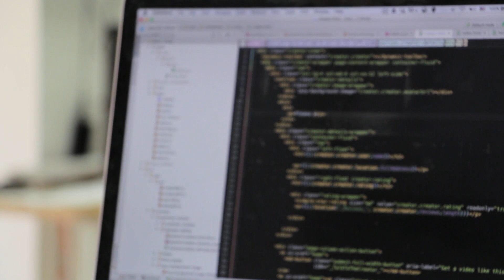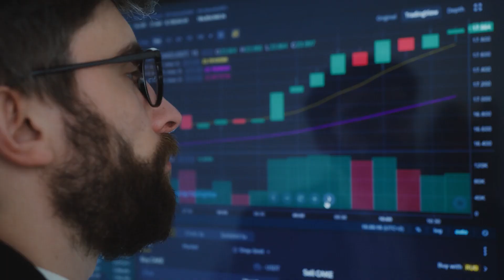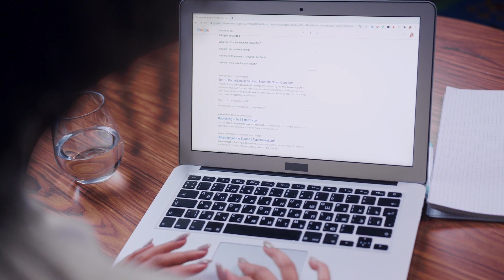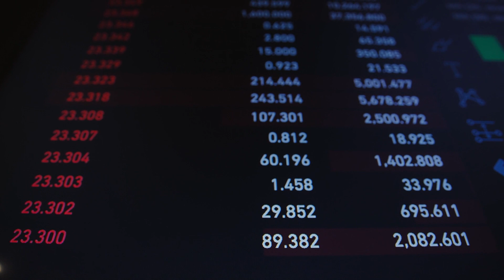How Programming Languages Will Surpass Industries & Domains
Each day, we read articles, blogs, and news about the tech industry’s latest ‘revolution.’ But, be it blockchain and cryptocurrency, developments in AI, or data analytics, the word “revolution” is perhaps used too often.

But the research across these areas is disrupting not only the IT and computer science field but all industries alike.

In the last few years or even the decade, computer science or IT is rapidly becoming an intrinsic part of every other industry that you can think of.

For instance, AI systems are being deployed in automobiles, data analytics has become imperative in marketing, blockchain and cryptocurrency are changing the very core of finance, and the list goes on.

IT is no longer a separate field but is an innate part or backbone of other industries. And within IT, it is the programming languages that are the core of every innovation we see today.

Simply put, programming languages are a series of codes written to perform a specific function. Right from adding two numbers in the calculator on your desktop to the most popular AI and data analytics systems used, programming  is at the base of it all.

It’s becoming so ingrained in everything we see that it’s being considered the most critical job of the future. Anybody who knows coding and programming languages will either be a company’s biggest asset or will be able to build their own company in a niche they are passionate about.

Some of the most important fields that will leverage coding/programming languages in the future are Artificial Intelligence, Data Analysis, and Blockchain

Artificial Intelligence:
Data Analytics:
Blockchain:

These are merely three examples of areas where programming languages are used. However, within these areas, the scope for building your own niche as a programmer is immense. Thus, the fields are both vast and pretty deep for you to explore.

So, if you’re weighing your career options as a programmer, this video scratches the surface. You can pick an area and dive right into it to explore and find out what it holds for you.